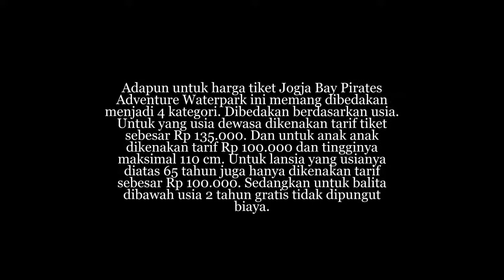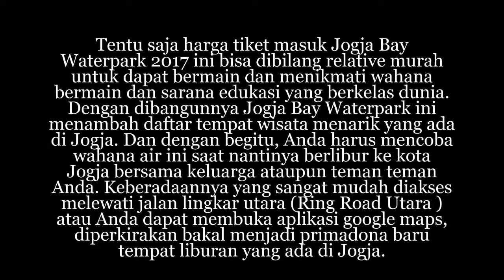Harga Tiket Jogja Bay Pirate Warterpark 2017 Dengan Berbagai Wahana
Syarief: Kebijakan Tersebut Berdampak pada Harga Barang Naik & Nilai Uang Turun!"